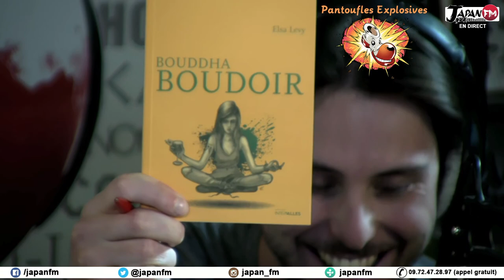L'invitée explosive : Elsa Levy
Extrait de l'émission de "Pantoufles Explosives" du 21/04/2017 sur Japan FM